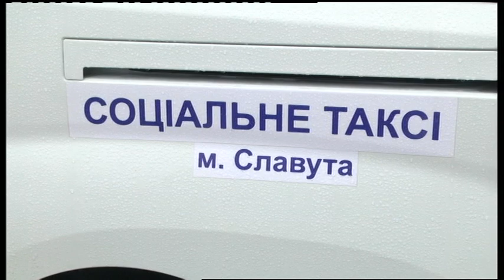22.04.2019 Новини 17:00